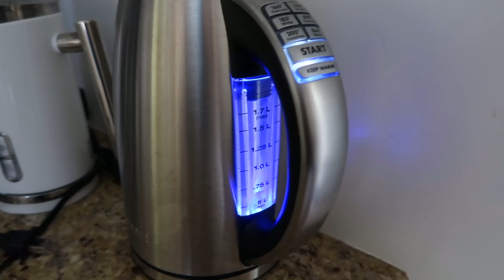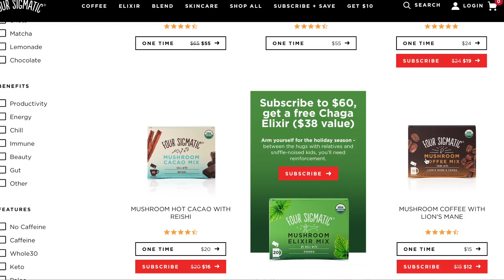4 HEALTHY HABITS FOR FAT LOSS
SURPRISE UPDATE: Four Sigmatic's HUGE Annual Black Friday/Cyber Sale is happening right now until December 4th! This is the time to try if you haven't already or stock up if you're a loyal customer. I recommend sticking with Chaga in the morning to start the day off right, Cordyceps before being active (or for an energy boost without the caffeine!), Lion's Mane when you need some help concentrating during work, and Reishi in the evening as the best kind of night cap.Â  All of the mushrooms can also be consumed throughout the day, whenever they are needed most! The entire catalog is vegan and gluten-free!